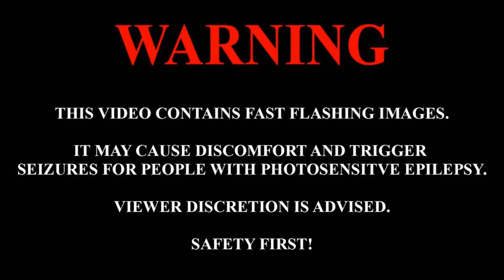INF1N1TE - Overrun [DUBSTEP]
✘Important:
I dont take any credit for the artwork\song its just for promote.